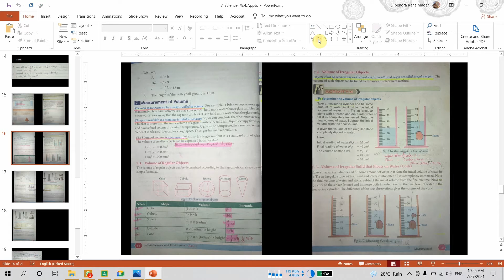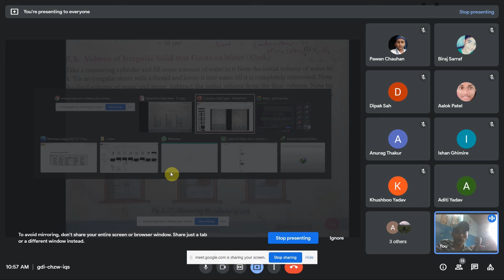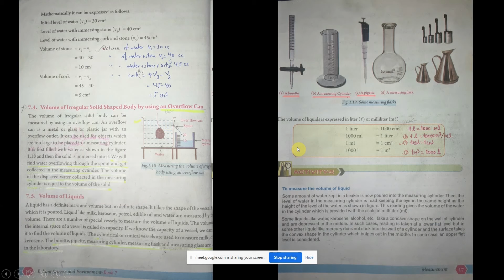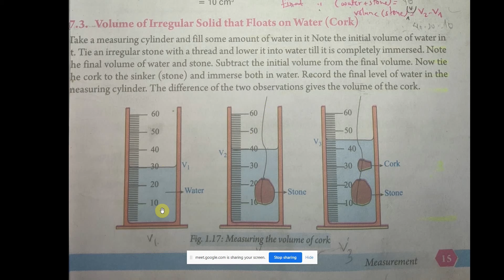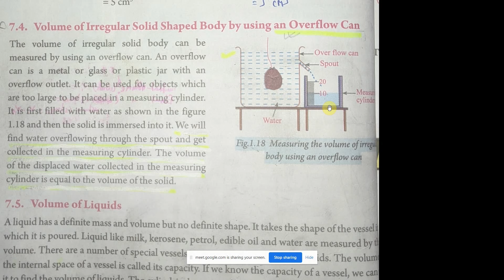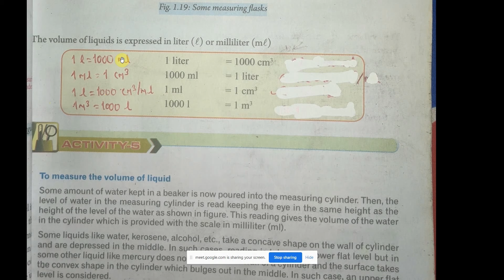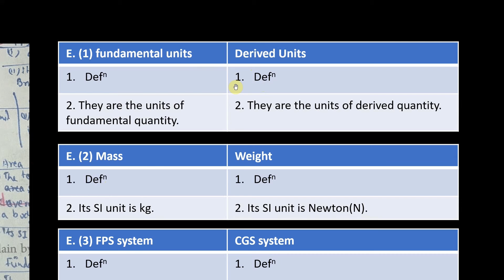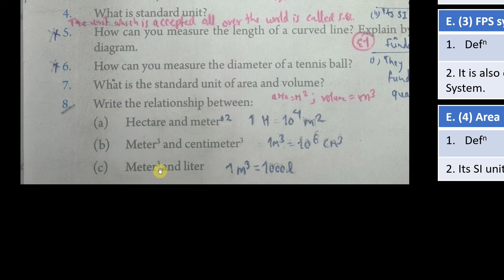Class 7 | Science | Unit-1 Measurement | Online Class (Edited) | Part 3 (2078/4/12 Tuesday)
Date of Class: Tuesday, Shrawan 12, 2078 (7/27/2021)
Book: Grade 7, Science and Environment (Reliant Publication)
School/Location: Alpine High School, Birgunj, Nepal
Class App/Software: Google Meet, MS PowerPoint
Recorder S/W: Flashback Express Recorder
Editor: Adobe Premiere